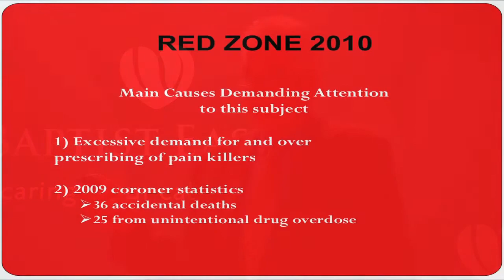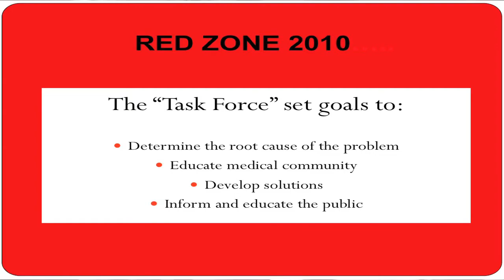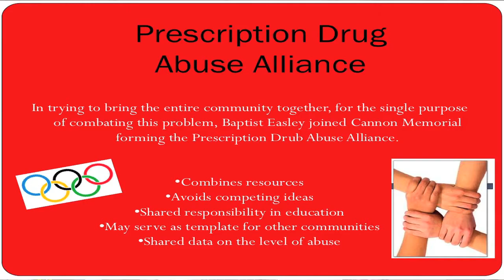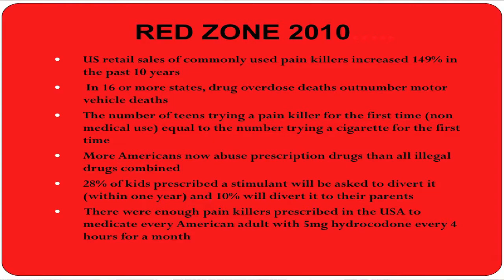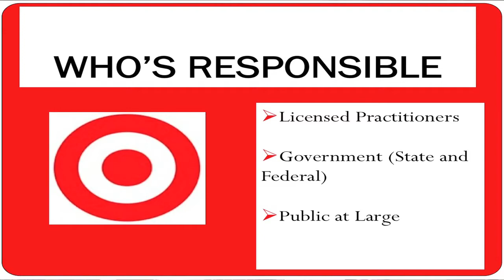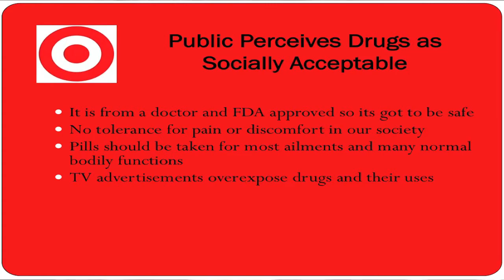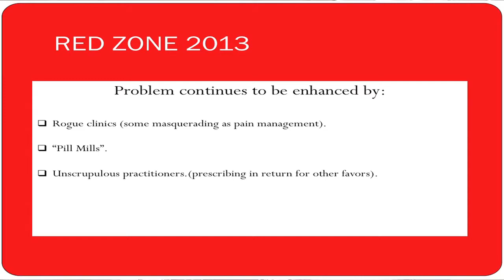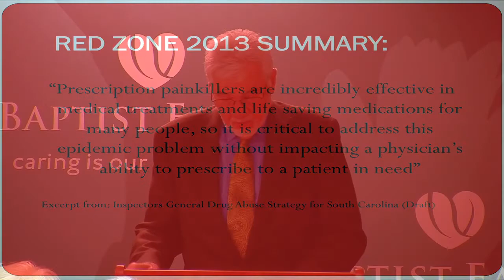FFYT - Prescription Drug Abuse - May 2013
At the May Food For Your Thoughts event, James Mahanes, MD, gave an informative presentation about the dangers of prescription drug abuse.